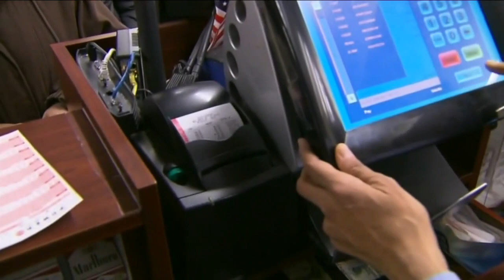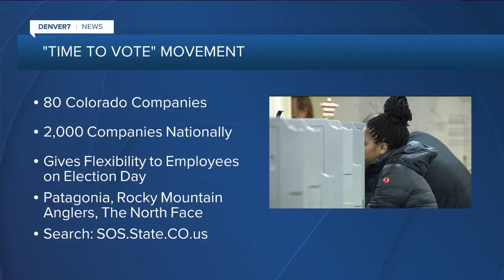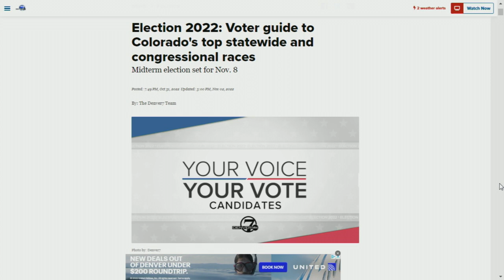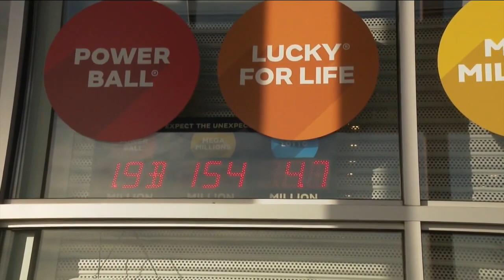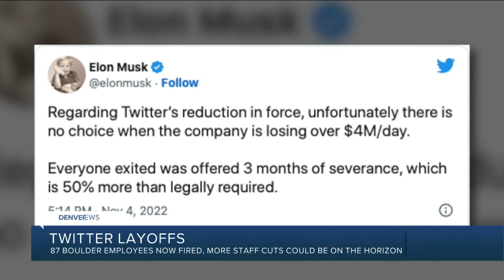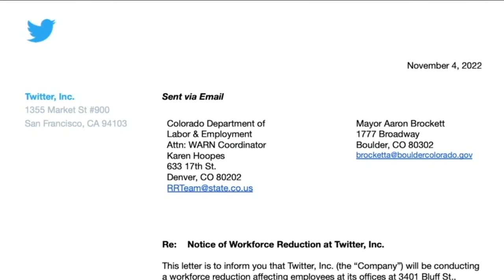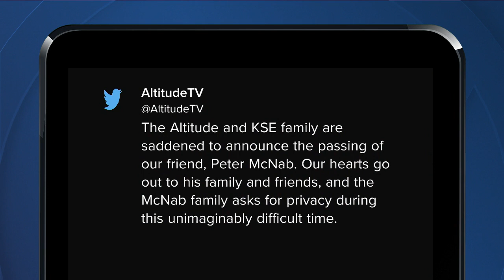Voting in Colorado? Last-minute tips | Latest Headlines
Info. on top statewide races, U.S. Senate, Congress, and the statewide ballot issues for the Nov. 8 election.